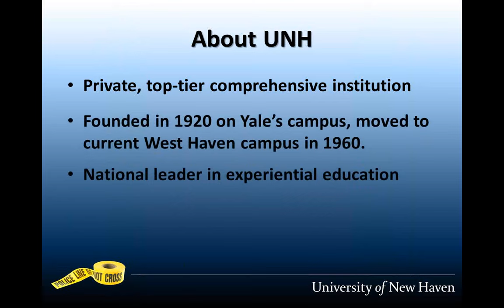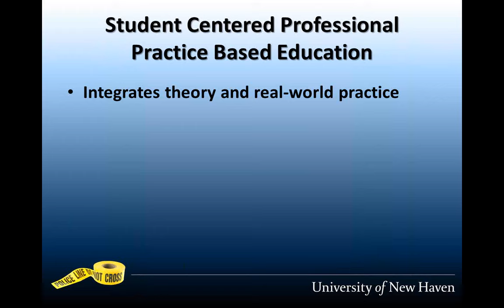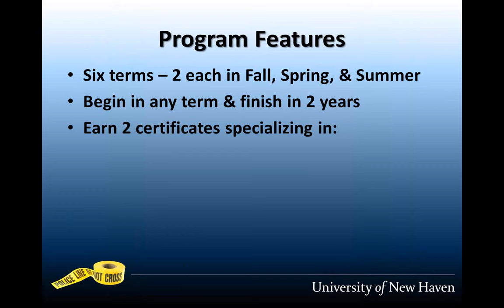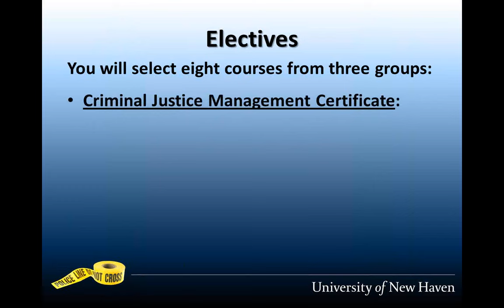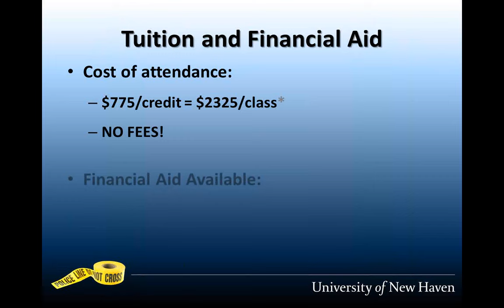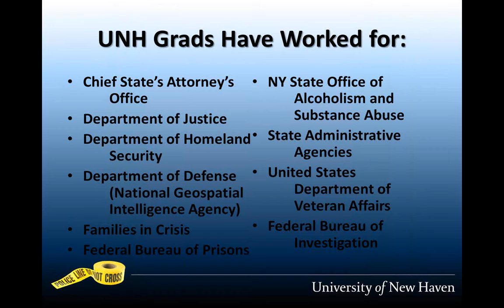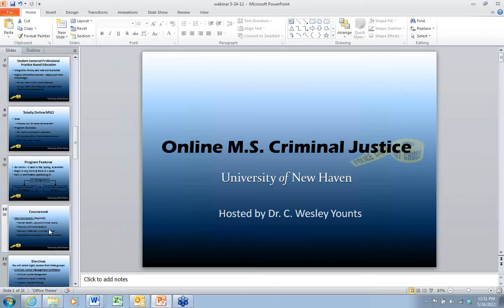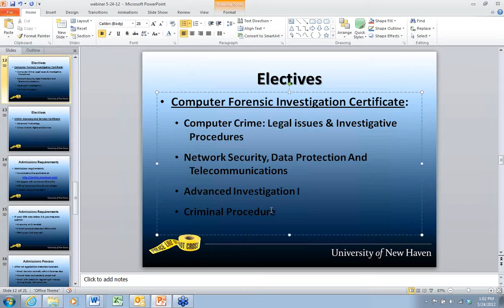University of New Haven Online M.S. in Criminal Justice Virtual Information Session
Learn more about the Totally Online M.S. in Criminal Justice program offered at the University of New Haven. This webinar was offered on May 24, 2012.